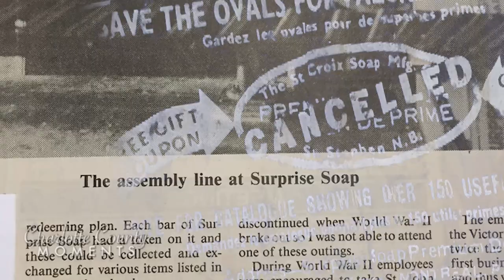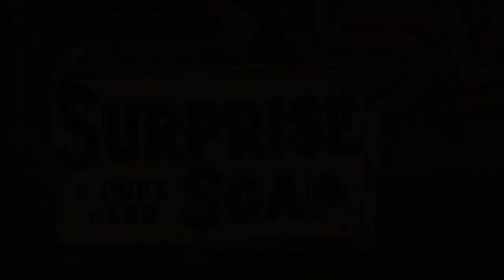Surprise Soap Company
Surprise Soap. Ganongs. St Stephen. New Brunswick.

The Surprise Soap company was founded by the Ganongs of St Stephen and James Pickard of Calais Maine in late 1870s and James Ganong became sole proprietor in 1884. It was called Surprise because it would clean without the clothes being boiled. It became widely known and was bought out by Lever Bros in 1913. The plant on Depot Street was finally closed in 1944.